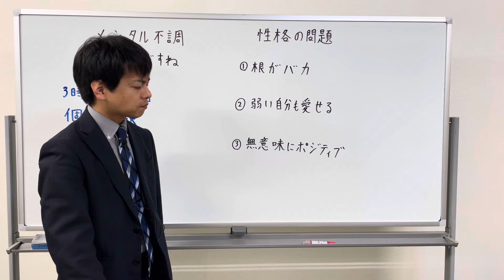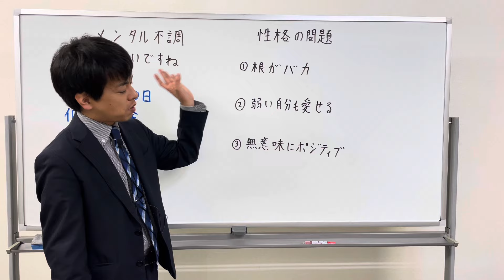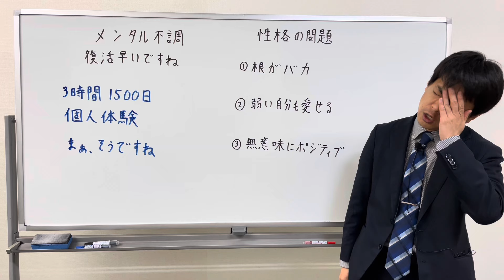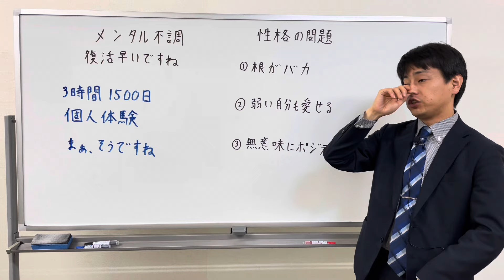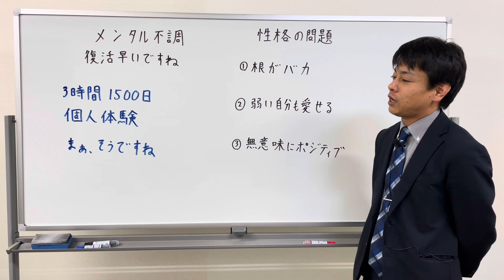メンタル不調 復活早い理由